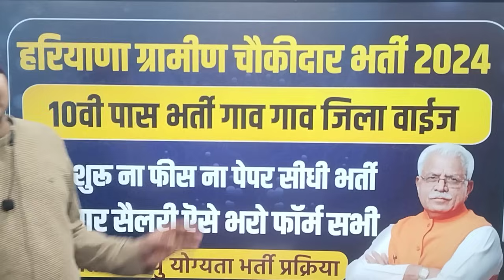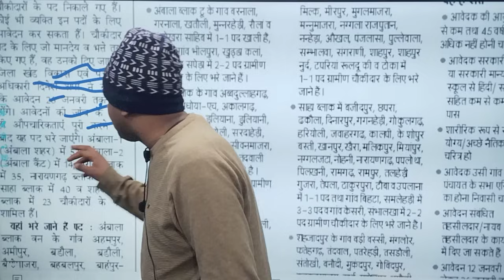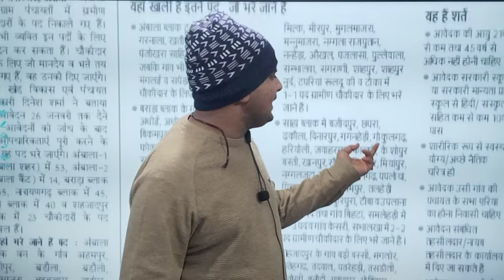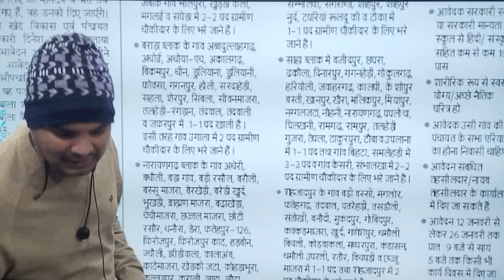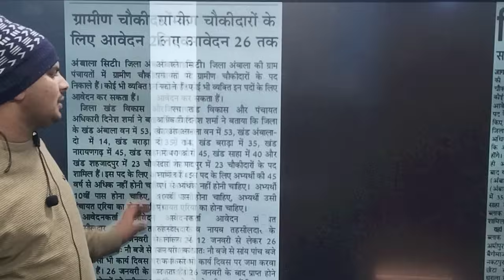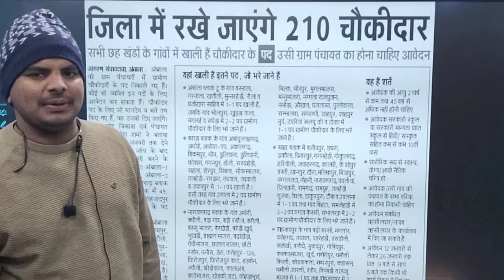हरियाणा गाव गाव चौकीदार भर्ती महा धमाका 10वी पास 5000पद फॉर्म शुरू| Haryana new chokidar bharti 2024